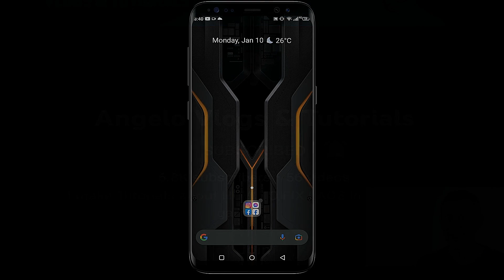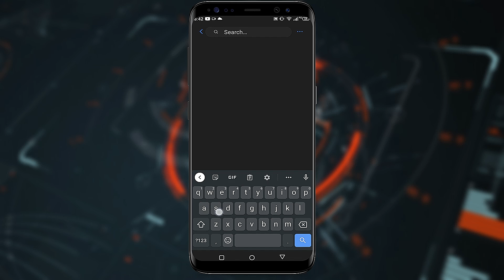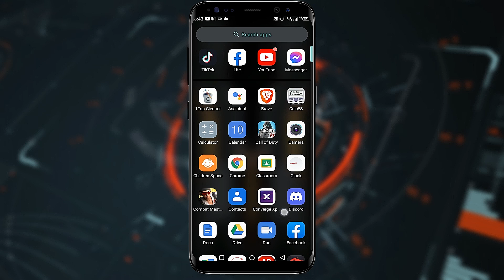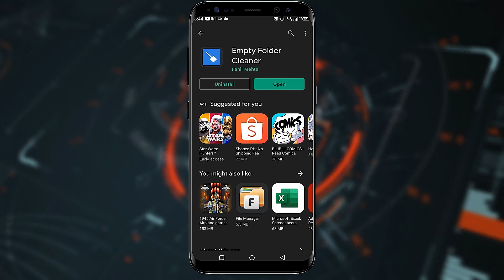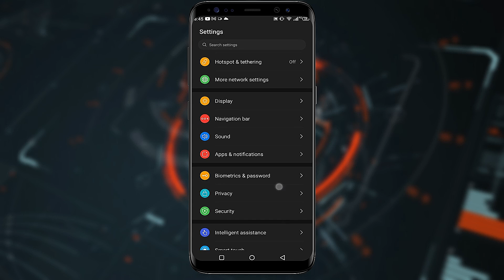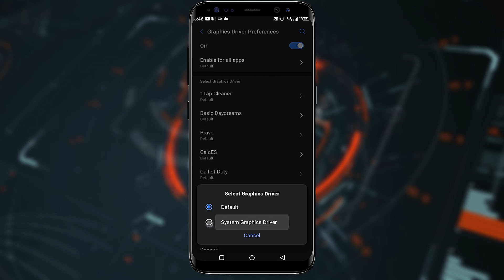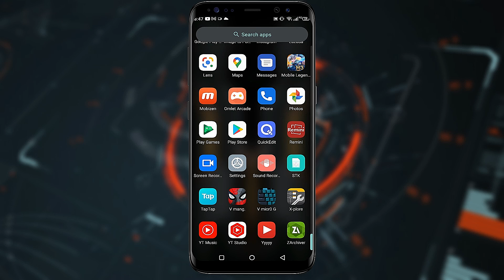REMOVE LAG! PABILISIN AT ALISIN ANG LAG NG ANDROID DEVICE MO (2022)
GUYS SURE AKONG GAGANA TO SA MGA ANDROID DEVICE NYO😊